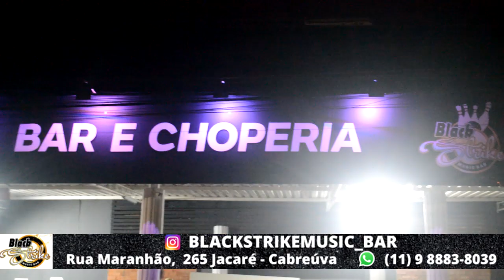Black Strike Musik Bar Cabreúva ganha prêmio de melhor casa de forro do interior.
No ultimo final de semana a casa recebeu o show do cantor acaio e de Filipi Junior e banda.
No próximo sábado 19 de fevereiro será a vez do cantor Caio Costa se apresentar em cabreúva.